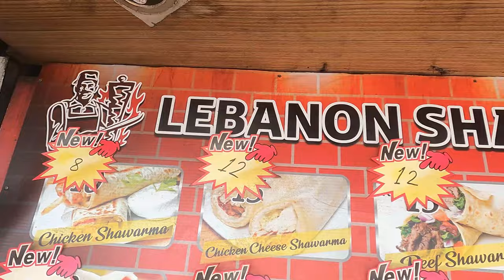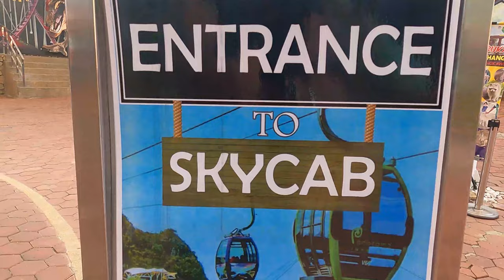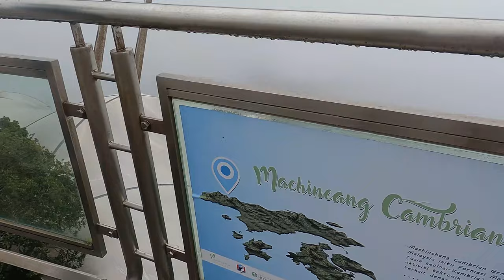Top Things to do in Langkawi SKY BRIDGE / SKY CAB | Malaysia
The sky bridge and the sky cab (cable car) are the top things to do in Langkawi. The sky bridge hangs 700 meters from the sea level and is supported by a single pylon in the middle. The bridge is located bridge at the peak of Mt. Mat Cincang.